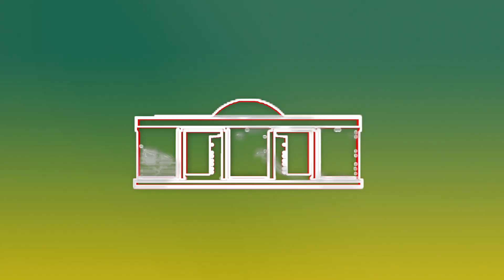Visite officielle de SEM Recep Tayyip Erdogan au Togo : conférence de presse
Le chef de l'Etat SEM Faure Essozimna Gnassingbé a accueilli ce 19 octobre 2021 à Lomé son homologue turc SEM Recep Tayyip Erdoğan dans le cadre d'une visite officielle de travail.
Cette première visite officielle du Président turc en terre togolaise a été marquée par une conférence de presse.